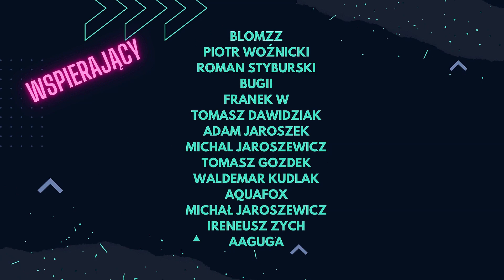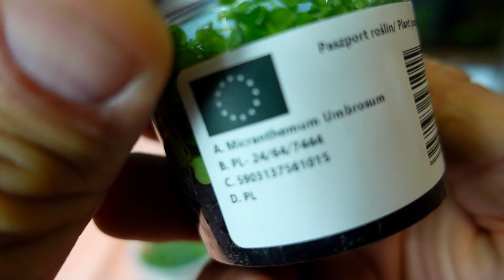AKWARYŚCI TO POKOCHAJĄ ? - NOWY POMYSŁ NA ROŚLINY AKWARIOWE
Uwaga miłośnicy akwarii roślinnych i aquascapingu.
Oto coś dla Was :) mam nadzieję, że taki pomysł na rośliny Wam się spodoba.
Taki pomysł na większą skalę to chyba coś nowego na rynku.
No i sklepy akwarystyczne będą zadowolone, mniej problemu z przechowywaniem takich roślin.